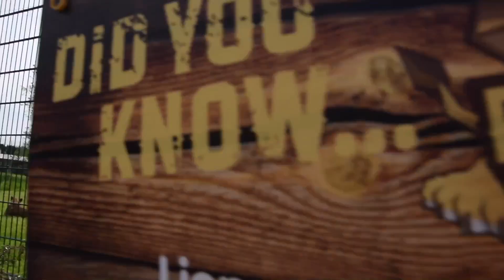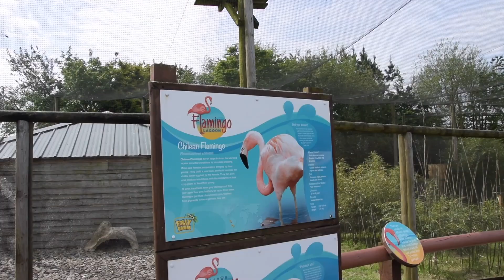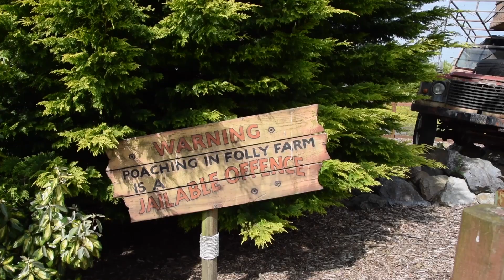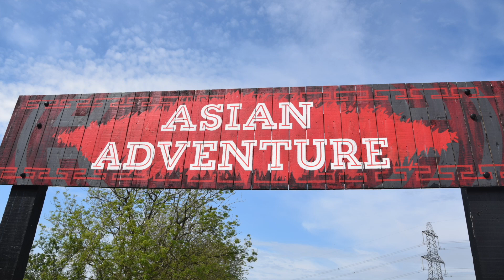Caravanning in West Wales June 2021 - Part 1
Oh no what did we find on our caravan, watch the video to find out.

In this video check out the first part of our visit to West Wales, just outside of Tenby.  We set up at Folly Farm holiday resort and then went into Folly Farm, check it out.